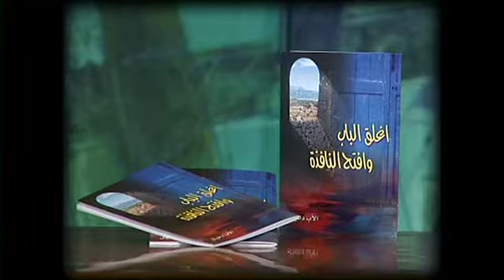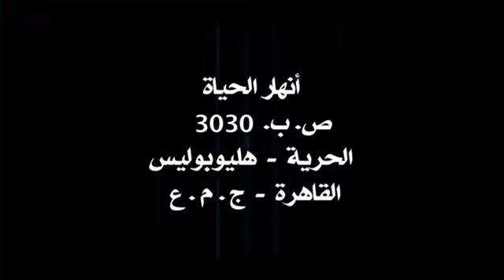16 أولاد داود